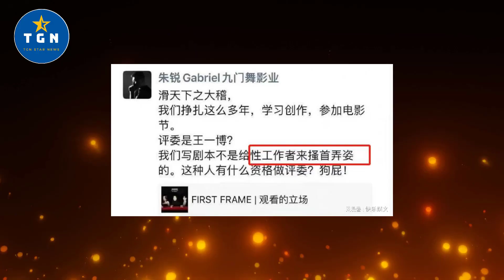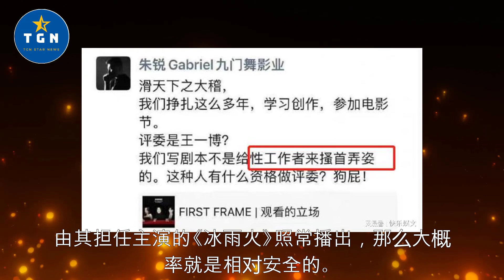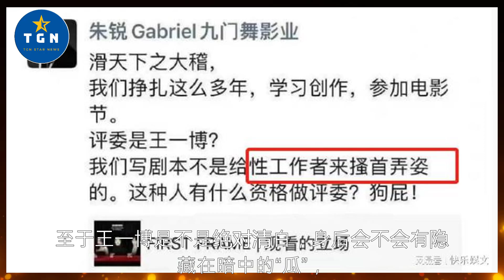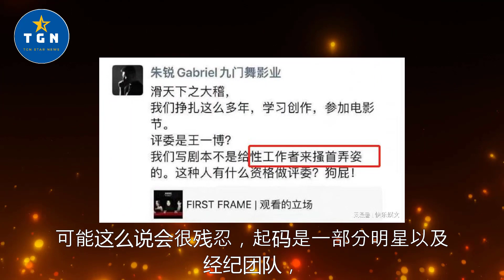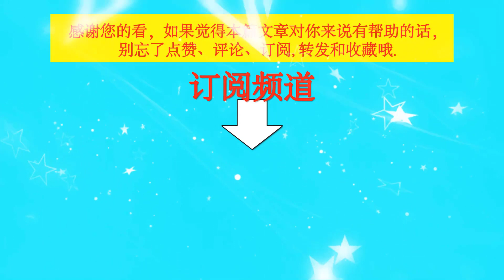解读王一博的辟谣声明，李某某不是李易峰，三月份已遭双开！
解读王一博的辟谣声明，李某某不是李易峰，三月份已遭双开！| TGN Star News